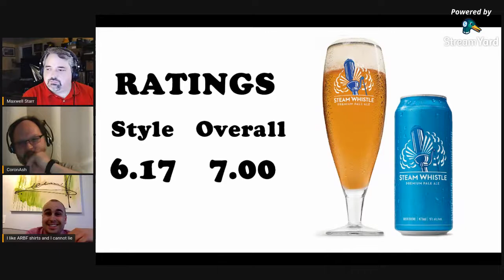Beer Analysis 101: Steam Whistle Premium Pale Ale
Tonight on BA101, the panel checks out this Premium Pale Ale from Toronto. Join us as we discuss the importance of freshness seals in this modern world. Cheers!